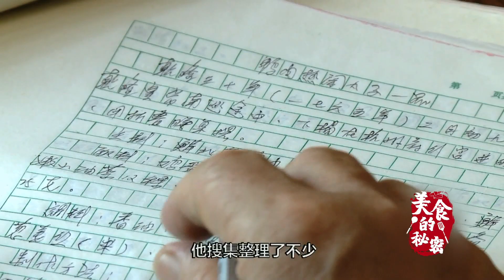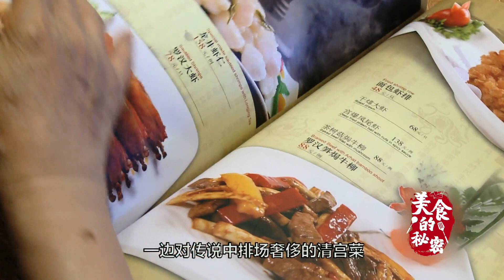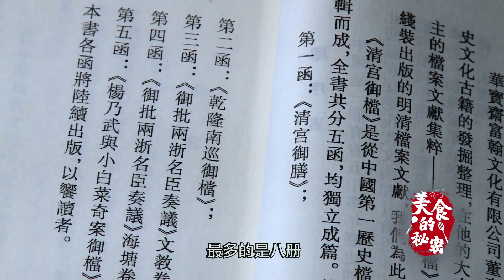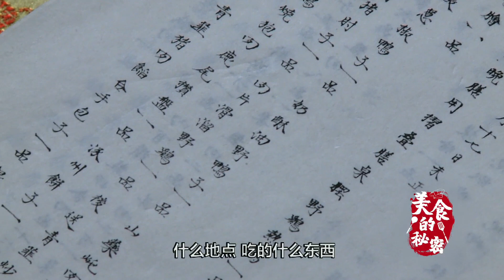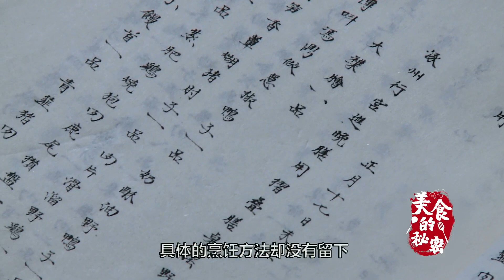《美食的秘密》：傳說中極盡奢華的宮廷菜肴，究竟什麽樣？